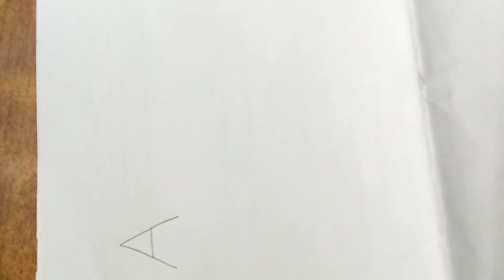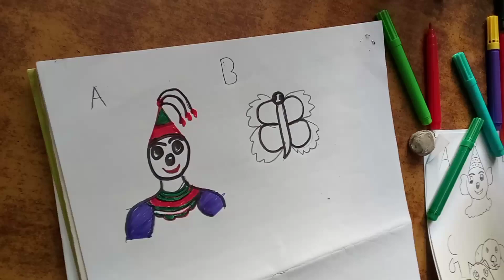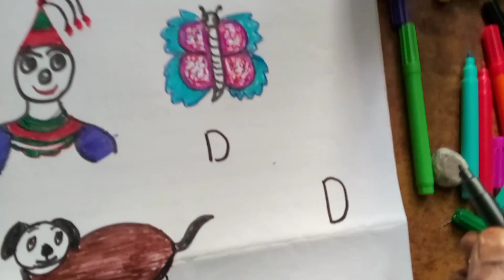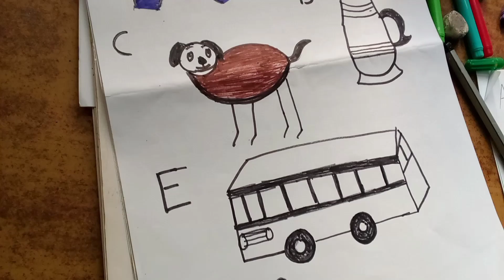ஈஸிA B C டிராயிங் குழந்தைகளுக்கு கற்று தர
ஈஸி A B C டிராயிங் குழந்தைகளுக்கு சொல்லி தர.இந்த தமிழ் வீடியோ பாருங்கள்.

youtube Library